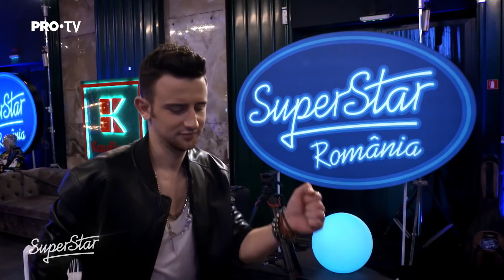SuperStar - RECALL ETAPA CLUB: Daniel Șveț – “Born To Be Wild”